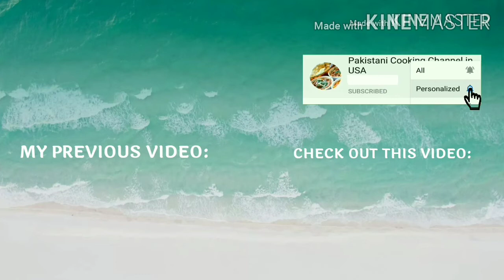3 Ingredient Chocolate Cookies - 3 Ingredient Cake Mix Cookies - Easy Delicious Treat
Asalaam Alaykum! I hope you are all well. Today I'm sharing a video of a 3 ingredient Cake mix Cookie Recipe which is so fast, easy, and delicious. This is one treat that will sure impress all your guests, friends, and family! It does not take that much time to make and you probably have everything available right in your kitchen. Take it as a gift, to someones party, a bake sale, a family gathering, and even the dinner tables and everyone will be impressed with how easy it is. I hope you all enjoy it. Enjoy! Stay blessed and stay beautiful! Allah Hafiz!
I am just a positive person who wants to share the taste of home to people around the world. The taste of home is very important and homemade is delicious and always the best! Try my delicious recipes and I can't wait for your feedback! Thank you all for your support! Stay Blessed!